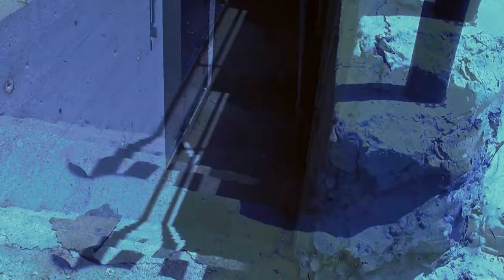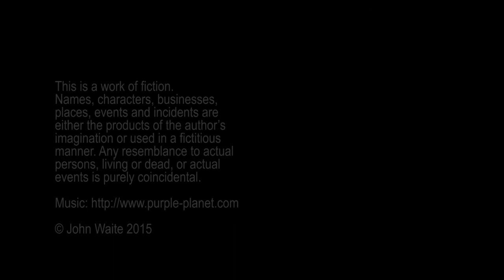Tales from the Dark School Episode 4: X Marks the Spot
A series chronicling the mysterious happenings at a school where things are not always what they seem...

A product of Downers Grove North High School's Cable 99 and Acting II class.